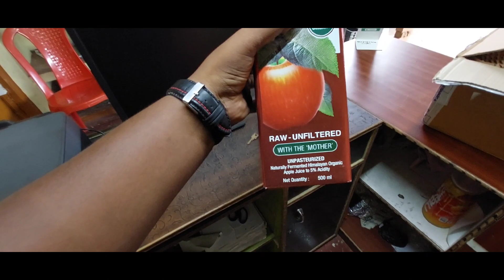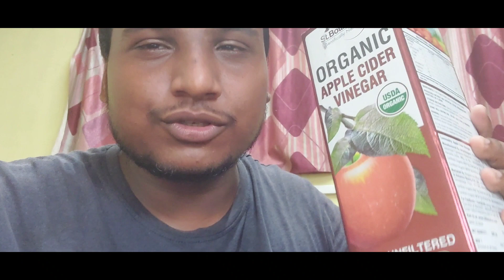MYSTERY BOX UNBOXING || ODIA VLOG | ROURKELA VLOG | MR MOHANTY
APPLE CIDER VINEGAR